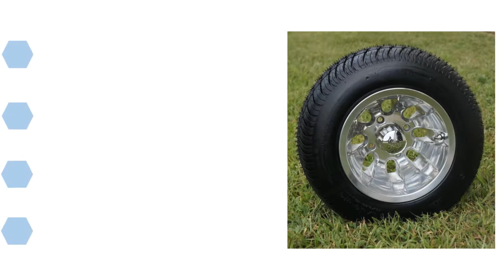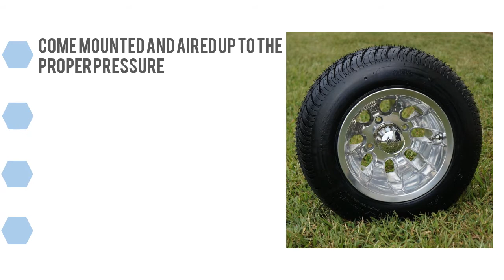The Best Golf Cart Wheels 2019 : 5 Golf Cart Wheels Reviews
Do you need the best Golf Cart Wheels. You welcome to watch out the top 5 Golf Cart Wheels reviews videos. If you want to know details about each product. follow below.

1. Carlisle Fairway Golf Pro Tire

2. Greenball Golf Cart Tire & Wheel

3. Golf Cart Tire Supply

4. Antego Tire & Wheel

5. Northern Tool and Equipment